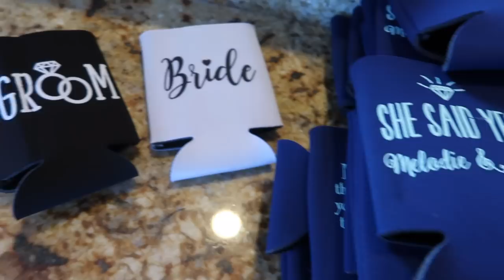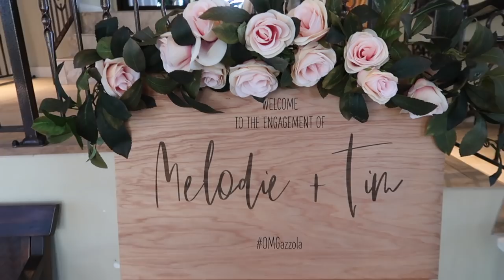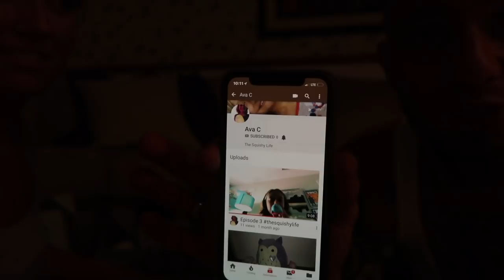BEAUTIFUL ENGAGEMENT PARTY!!!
The engagement party was filmed by - Attack Films

MUSIC

*Mailing info*